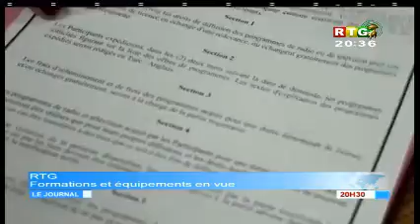RTG du 28 Juillet 2018